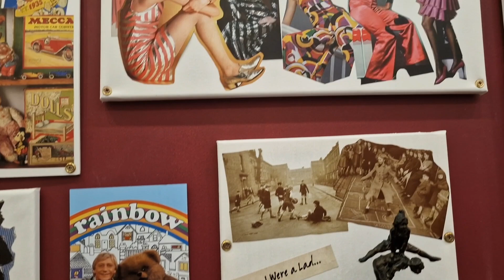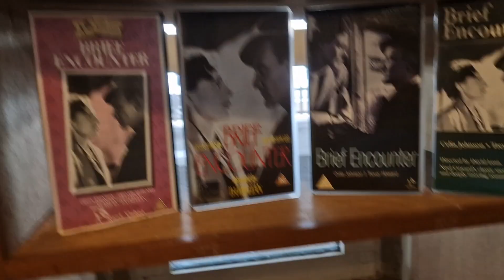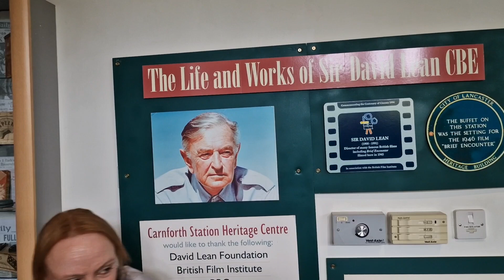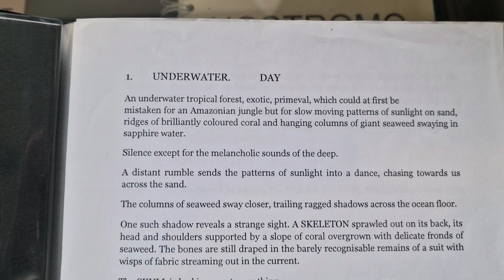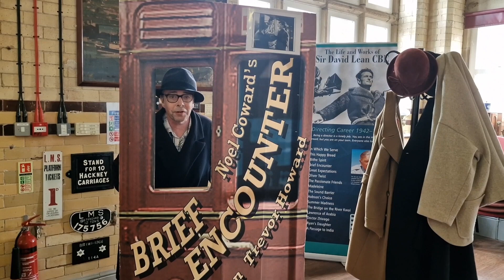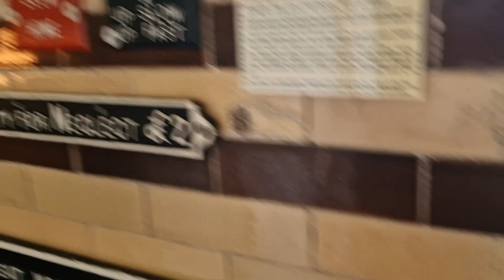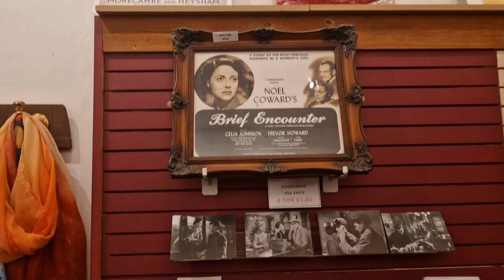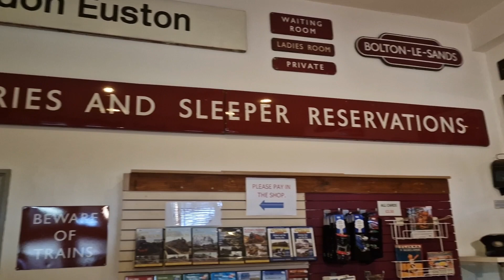Carnforth Station Revisited David Lean Museum